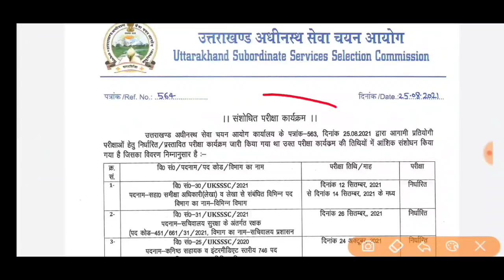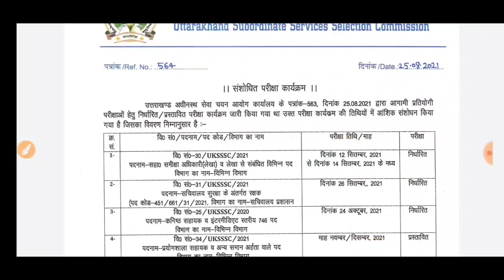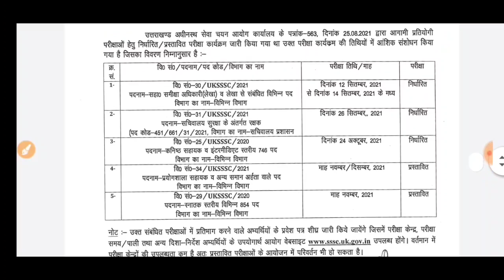आज की बड़ी अपडेट।आपका इंतजार खत्म आज फाइनल अपडेट जारी हो गई उत्तराखंड के अभ्यर्थियों ने ली चैनकीसांस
uksssc के एग्जाम्स VDO VPDO,ETC वाले

कैबिनेट बैठक में 16 अगस्त के दिन भर्तियों पर फैसला

कब होगा आपका vdo VPDO or कब जारी होगा एग्जाम कैलेंडर
सटीक अपडेट

चमोली जिले की होम गार्ड भर्ती

15 अगस्त के बाद आने वाले हैं ये नए फॉर्म

5 अगस्त को आया नया विज्ञापन उत्तराखंड में। पूरी जानकारी प्राप्त कीजिए

उत्तराखण्ड में अभी यह फॉर्म आया ।

यूजफुल इन्फॉर्मेशन

v
,👇👇👇 विशेष जानकारी

उत्तराखण्डजॉबअपडेट 2021

स्पेशल क्लास
जरूर देखें

इसको भी

karo

क्लिक कीजिए. .